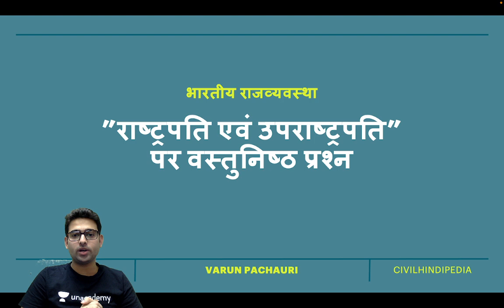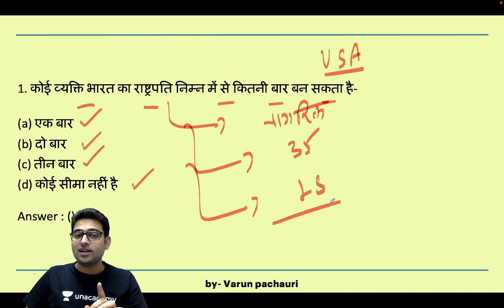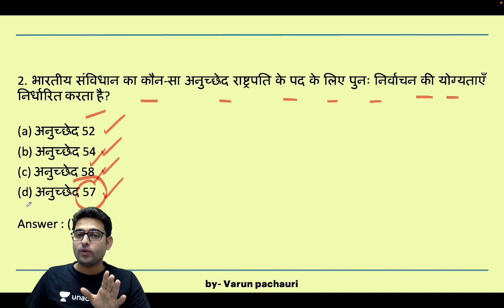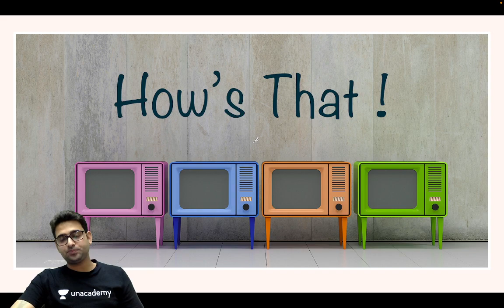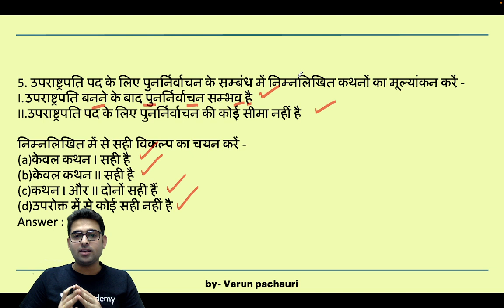Indian Polity for UPSC IAS/State PCS/SSC | President & Vice President of India MCQs in Hindi IPart 2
In this video, Varun Pachauri will discuss the Vice president of India through MCQs on Indian polity for UPSC IAS/IPS/State PCS/SSC examinations. This video will conduct in Hindi medium.

📢📢October Extension
Learners who enroll with us during the offer period can get a 3 months extension on their 18 month subscription.

📢📢 Unacademy Compete
Unacademy launches "Compete" for UPSC📈📉
Battle and know where you stand 📊 Now measure your preparedness against you peers👩‍🎓👨‍🎓
- 1:1 live battles
- Match with your peers
- Earn ranks and badges on your leaderboard
Now live on the Unacademy app :

📢📢 UPSC CSE Ultra Combat
Compete with other aspirants and stand a chance to win prizes worth up-to 4 Cr.
Date : 22 October 2022, 11:00 AM